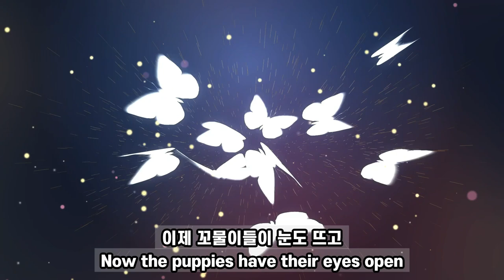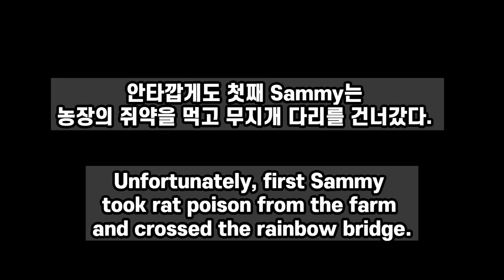10 Puppies 6 months growing / 캡틴가족 13마리 소개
* Name - 장군이, Captain  (JangGuni)
* Breed 견종: 스테퍼드셔 불 테리어 (Staffordshire Bull Terrier)  - 스태피 Staffy
* Date of Birth  생일 : 30, 08, 2022
*         Adottion 입양 : 09, 10, 2022
Both mum and dad dogs belong to fierce and aggressive dogs in Korea.
I am a Pet YouTuber who has a dog and 5 chickens living in New Zealand.
 엄마견, 아빠견 모두 한국에서는 맹견에 속해 있네요
 캡틴 장군이가 어떻게 자랄지 기대반, 걱정반으로 키우고 있습니다.
뉴질랜드에 살고 있는 강아지와 닭을 키우는 펫튜버입니다.